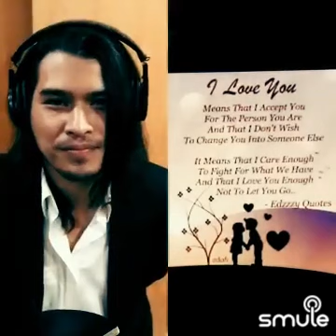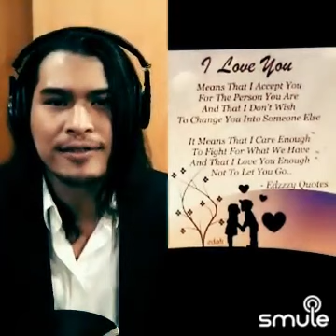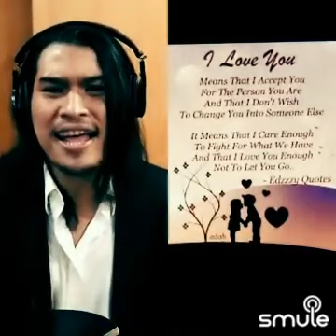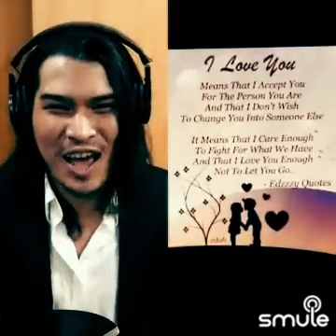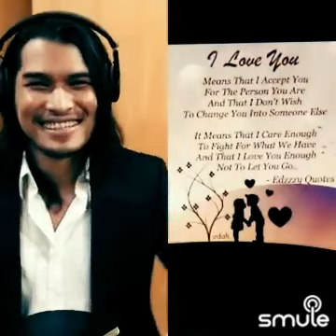cover Aku Lelaki Mu